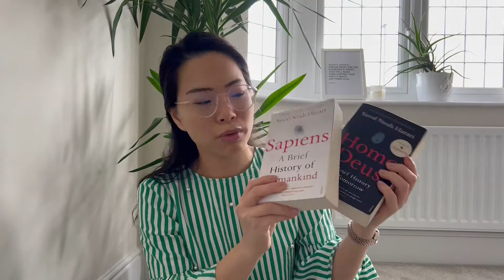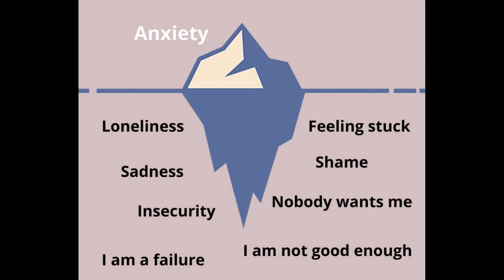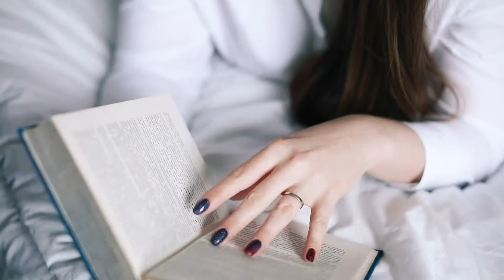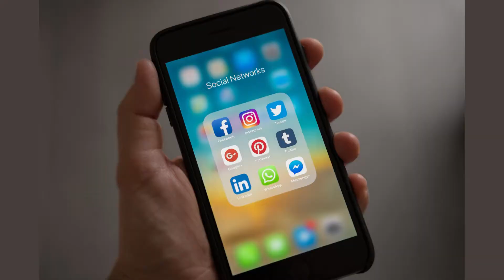How Our Emotional Reactions Make Us Become Ignorant In This Silicon Age - Professor Harrari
In this video today I just wanna share with you my observation on the amount of stress that I am seeing in the number of anti-depression medicines dispensed. This makes me wonder why are we so prone to depression in this unprecedented time. Furthermore, we are also stuck in this knowledge illusion although the world is becoming ever more complex, and people fail to realize just how ignorant they are of what’s going on. We let social media gives us facts and form our opinion through the most searched Google. People rarely appreciate their ignorance, because they lock themselves inside an echo chamber of like-minded friends, and self-confirming news feeds, where their beliefs are constantly reinforced and seldom challenged. The majority of us do not understand ourselves and what makes us happy from the inside. I hope this video will help you recognise the blind spot and start exploring further some of the mind wrenching lessons from 21 Lessons of the 21st Century by Yuval Noah Harari.